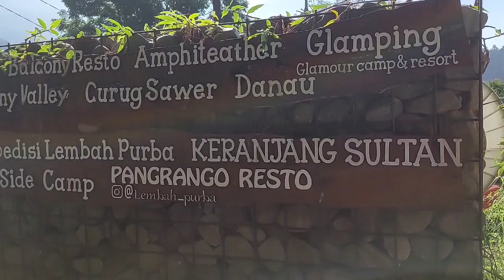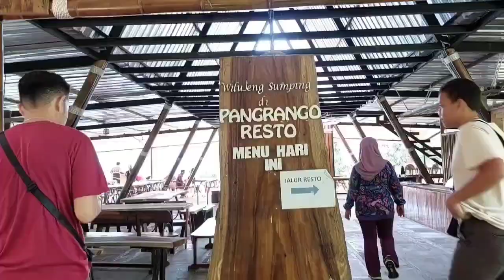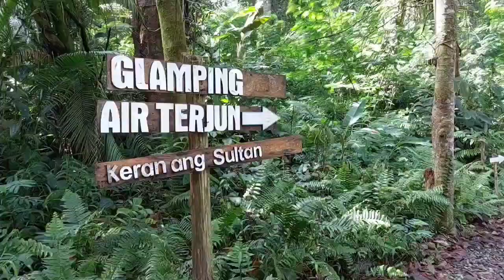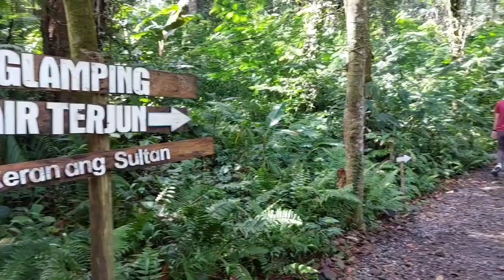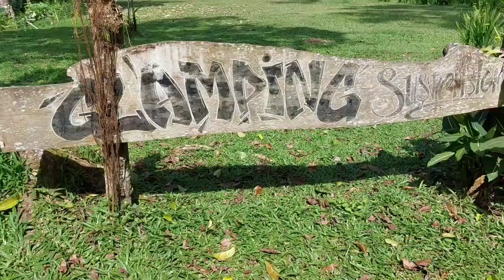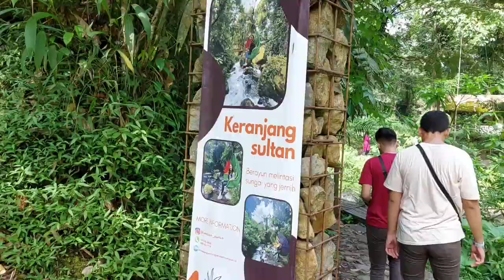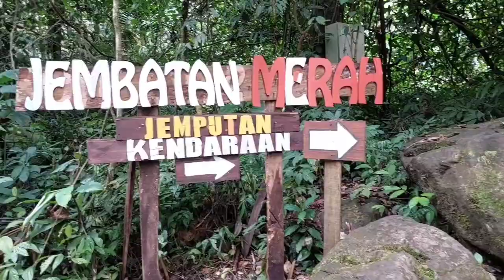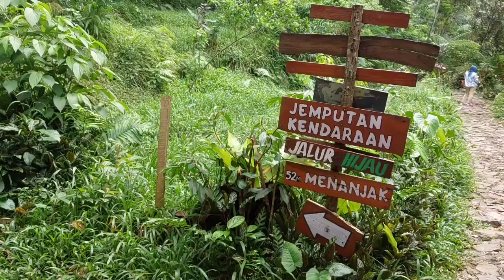Review Lengkap Ekspedisi Jembatan Gantung Lembah Purba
Sukabumi, layak untuk dikunjungi